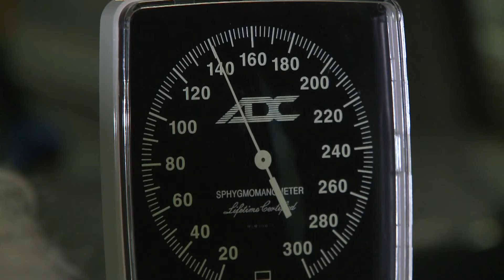9 WAYS TO PREVENT A STROKE!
Did you know that 80 percent of all strokes are preventable. The good news…there are simple ways to lower your risk